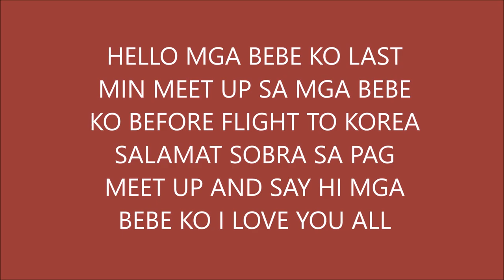PAUWE NA NG KOREA+SUPER NKAKATOUCH/PINKSLOVERS